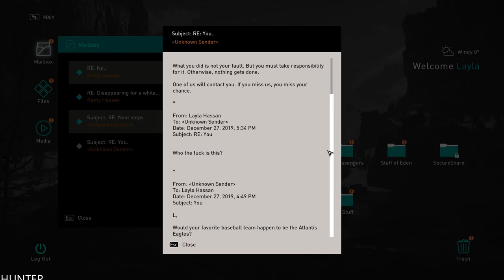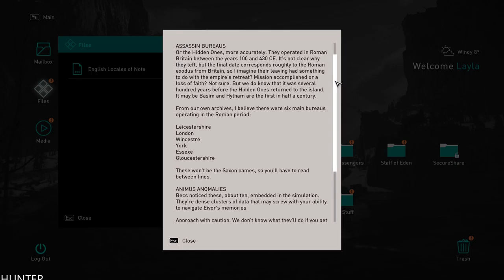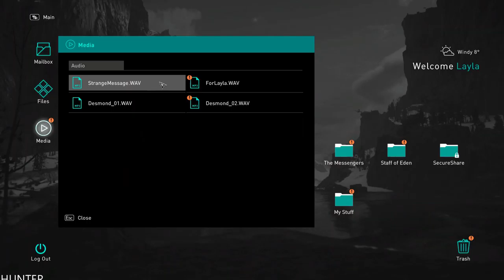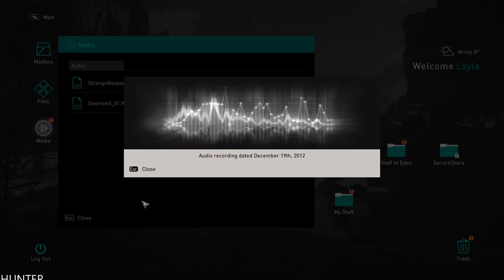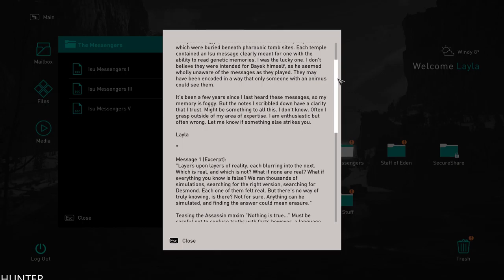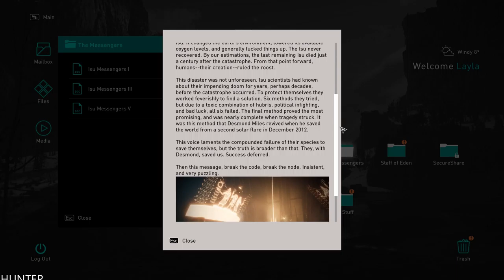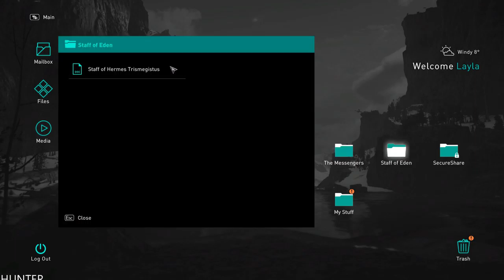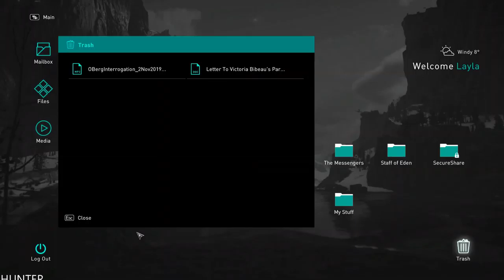ASSASSIN'S CREED VALHALLA Walkthrough Gameplay Part 5 (1080p60fps)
their hair, warpaint, clothing and armor. Combat has been changed to allow dual wielding of almost any weapon. The "Eagle Eye" mechanics are also expected to return in the form of a raven that will be Eivor's animal companion in the game. The player can use the raven to scout the nearby areas as previous avian companions had done in Origins and Odyssey. The game will rely less on a traditional leveling system and instead focus more on the selection of skills through skill trees selected by the player as Eivor advances through the game. Enemies will be rated based on the collection of skills. The skills trees will be similar to those found in The Witcher, Fallout 4 and The Elder Scrolls V: Skyrim. Player choices through conversation or gameplay options will have impacts on the characters and their political alliances with other non-player characters.

PC SPECS:
- cpu: INTEL i9 9900K 4.86ghz
- mainboard: ASUS ROG STRIX Z390-F GAMING
- vga: ASUS RTX 2080 Ti Strix OC 11GB
- ram: KINGSTON PREDATOR DDR4 32GB 3466 MHZ CL15
- ssd: SAMSUNG 970 Evo 1TB M.2 SATA 3400/1500
-hdd : WDD RED 6tb x3
- psu: EVGA 1300WATT
- cpu cooler: CORSAIR H100I V2 HYDRO SERIES
-case: Phanteks Enthoo Evolv atx + RGB LED